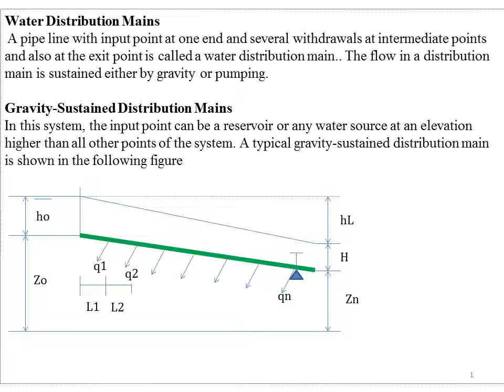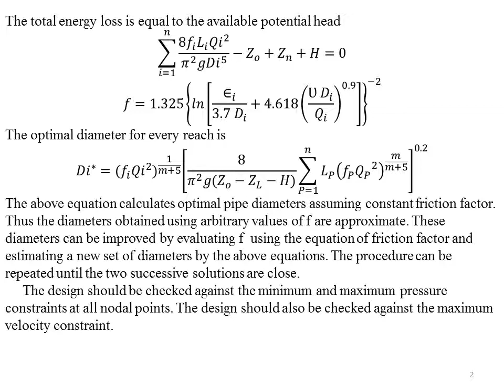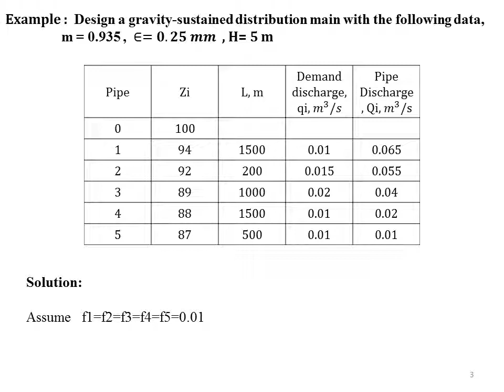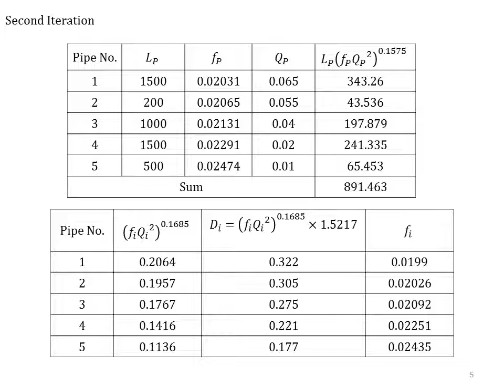Lec 10 A Water distribution mains 1 السيطرة